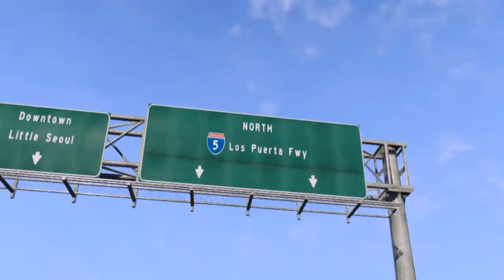GTA V Official Trailer(HD)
GTA V Official Trailer.